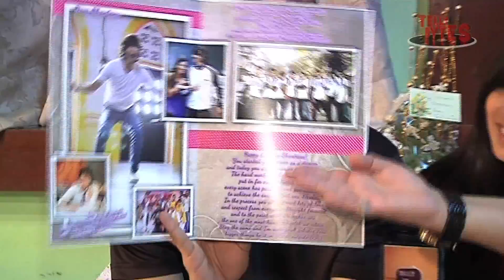Shantanu Maheshwari's Gift Segment with Vrushika and Palki Malhotra Part 3